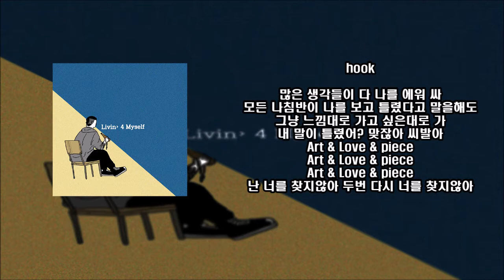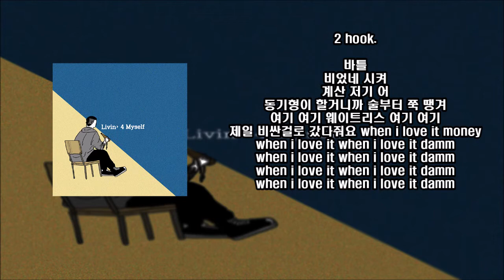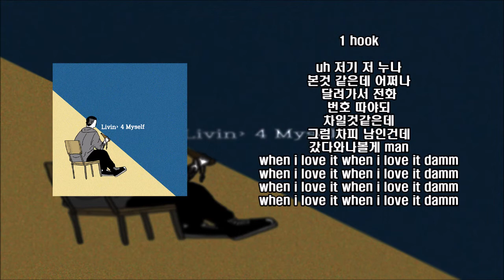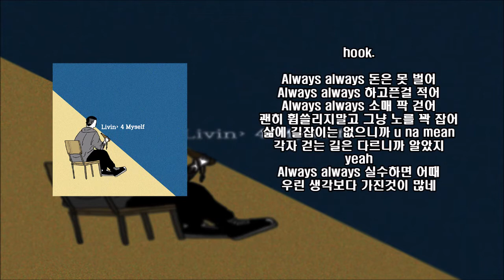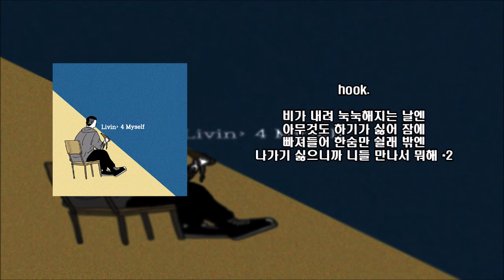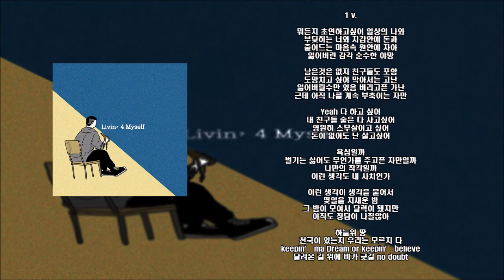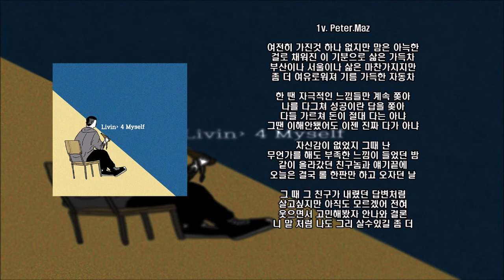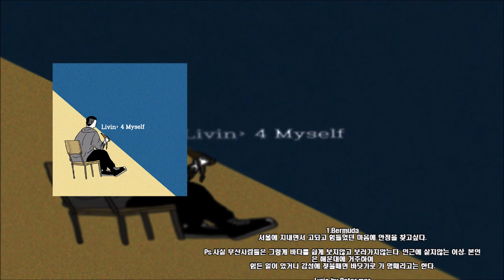(1st Mixtape) PeterMaz - Livin' 4 Myself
Libertine krew 소속 래퍼 Peter.maz(구 freeness)가 첫번째 믹스테잎을 공개한다.
본인의 첫번째 믹스테잎인 만큼 자기가
하고 싶었던 대로만, 원했던 대로만 만들었다고한다.

그는 보통의 래퍼들과는 다르게
20살때까지 연기, 연극에 종사 및 활동하였다.
그 경험을 바탕으로 여타의 래퍼들과 다른 방식의 디렉팅과 메이킹능력으로
이번 믹스테잎이 만들어졌다.

힙합 믹스테잎이긴 하지만 타 래퍼들의 믹스테잎과는 조금 다르다.
이 테잎은 1번 트랙부터 마지막 트랙까지의 스토리를 본인이 겪은 경험들의 시간 흐름에 따라 담아냈기에 하나의 에세이와 비슷하기도 하다.
(트랙을 듣다 취향이 아니라면 넘겨도 좋으니 조금씩이라도 끝까지 들어달라고한다.) 짧지 않은 글을 여기까지 읽어주어서 너무 고맙고, 이 믹스테잎을 좀 더
이해하기 쉽도록 몇 몇곡의 간단한 설명과, 크레딧을 아래에 첨부해놓았으니, 시간이 괜찮다거나 조금 더 몰입하고 싶다면 한번 보고 듣기를 추천한다.
이 믹스테잎과 함께 오늘 하루 행복하길 바란다.

서울에서의 생활을 마침표 찍고 내려온
사람의 이야기 Livin’ 4 Myself 잘 들어주길 바란다. -about song , credit-

-about song , credit-

1.Bermuda
서울에 지내면서 고되고 힘들었던 마음에 안정을 찾고싶다.

Ps.사실 부산사람들은 그렇게 바다를 쉽게 보지않고 보러가지않는다. 인근에 살지않는 이상. 본인은 해운대에 거주하여
힘든 일이 있거나 감성에 젖을때면 바닷가로 가 멍때리고는 한다.

Lyric by Peter.maz
Mix & master by 이산화탄소 (Co.2)
Beat by (FREE) Drake x Post Malone Type Beat - Moody Trap-Rap Instrumental Beat 2017 I Prod. CXDY

2.Home pt.1
집으로 돌아왔지만 생각보다 편하지않고
괜히 생각만 많아진다.

Ps.힙합을 떠나서 예술쪽은 객관적인 기준이
없고 지극히 주관적인 기준만 존재한다.
그래서 성공은 타 장르에 비해 더 어렵다.
그리고 자기가 인정받고 싶어하는 사람일수록
더욱 성공을 갈망하게 되며, 시간이 흐르고 상황이 급박해질수록 압박을 받게된다.
그러지말자.

Lyric by Peter.maz
Beat by Palo Alto EP - 03. Unspoken Language (Instrumental)

3.M.O.M.A (feat. Rhymix)
생각이 좀 정리가 되며 친구들도 생겼다.
행복하다.

Ps.호세는 맛있는것같다.

Lyric by Peter.maz, Rhymix
Beat by 크루셜스타 X 올티 X 빈지노 X Nas - SKYLINE Instrumental_Type beat Ne

4.4번까진들어

많이 힘들어도 여기까지 왔으니 끝까지 가보자.

Ps. 사람이니 실수할수 밖에 없다.
그냥 이 순간을 즐기자.

Lyric by Peter.maz
Beat by MVP Raw Oldschool HipHop Instrumental

5.Home pt.2 (skit)

꿈에서 깬것 같다.
다 한순간에 사라질것 같고

Record by LBT studio, 음성 녹음
Mixed by Peter.maz
Master by 이산화탄소 (Co.2)
Beat by Chance The Rapper Type Beat Rain

6. Van Gogh

7.All problem

Lyric by Peter.maz
Beat by Chance The Rapper_ Kanye West - TLOP Type Beat- fly away (Prod. By Chrome Plated

8.Once (feat. MelomanIa of Crack Brain)

Lyric by Peter.maz, MelomanIa
Beat by Joey Badass x Pro Era Type Beat World Peace Yondo

all record by 그냥해스튜디오

Thanks to
Co.2 ,Rhymix ,MelomanIa , 조예솔 ,LBT krew and you